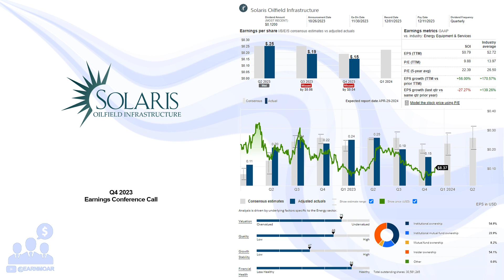$SOI Solaris Q4 2023 Earnings Conference Call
02/27/2024 Q&A: 17:56
Solaris Oilfield Infrastructure, Inc. designs and manufactures mobile proppant management systems that are used to unload, store, and deliver proppant, water, and chemicals at oil and natural gas well sites in the United States. It is involved in the transloading and storage of proppant or railcars at its transloading facility. The company also develops Railtronix, an inventory management software. In addition, it provides AutoBlend, an integrated electric blender; top-fill equipment to enable quick unloading from bottom drop trucks; fluid management systems; and proprietary Solaris Lens software. The company serves exploration and production, and oilfield services industries. Solaris Oilfield Infrastructure, Inc. was founded in 2014 and is headquartered in Houston, Texas.